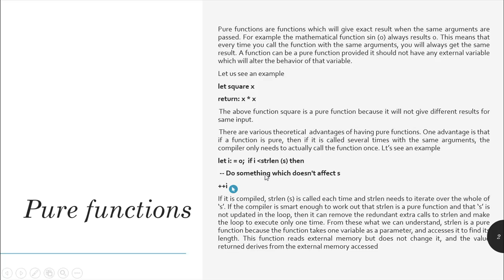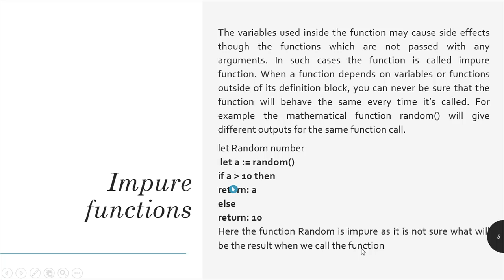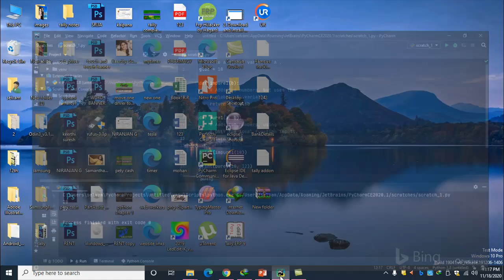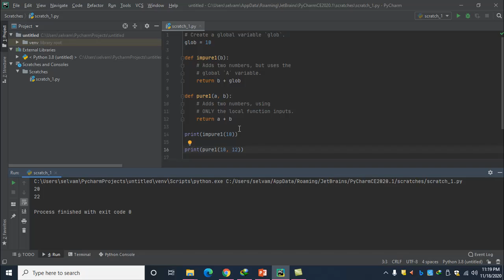PURE AND IMPURE FUNCTION- 12TH COMPUTER SCIENCE